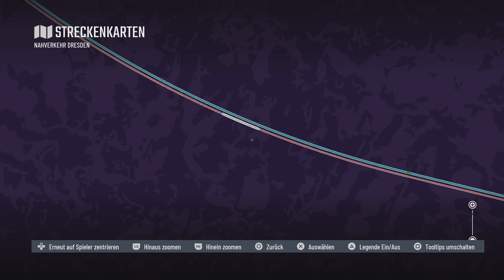Train Sim World 5 Nahverkehr Dresden Riesa Szenario Dresden Umleitung Br 193 Vectron TSW 5